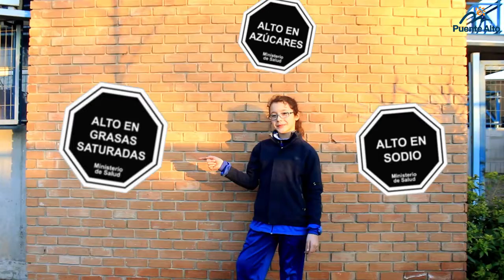Alimentación Saludable C E Consolidada